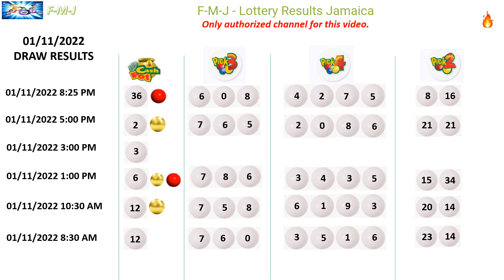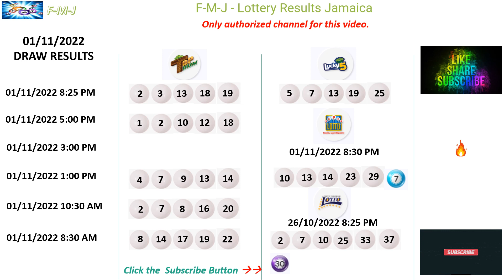Lottery Results for November 01, 2022 Cash Pot, Pick2, Pick3, Pick4, Top Draw and Lucky 5.